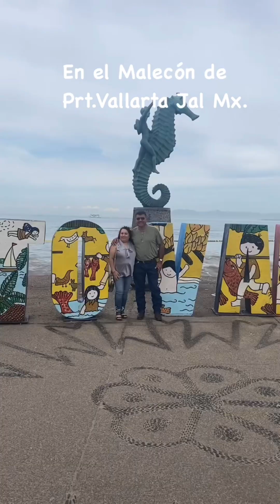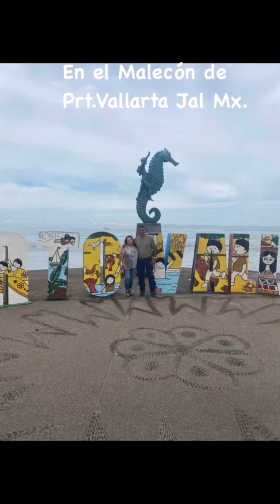Vámonos a conocer un poco del Malecón de Puerto Vallarta Jalisco Mx.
El Malecón es donde rebotan las olas del Mar y su sonido es bellísimo. Es un lugar de Turismo y Se encuentra cada vendedor de cualquier cosa. Esta cercas la Iglesia Católica. Disfruta de cada tipo de Restaurantes.